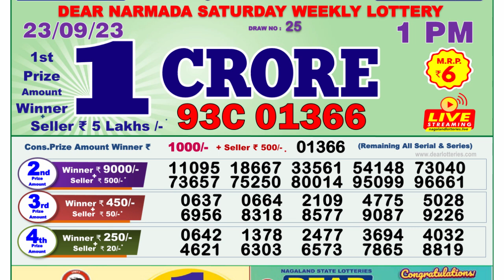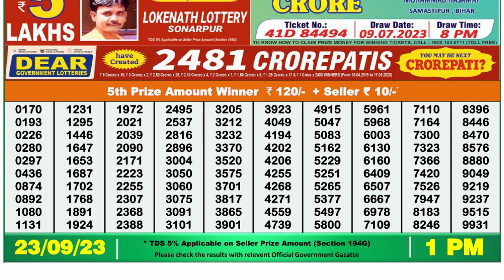Dear Lottery Sambad 1pm today 23.09.23 Nagaland State Lottery Result